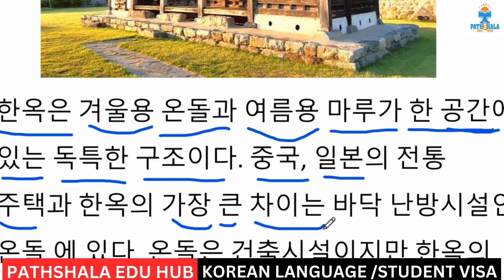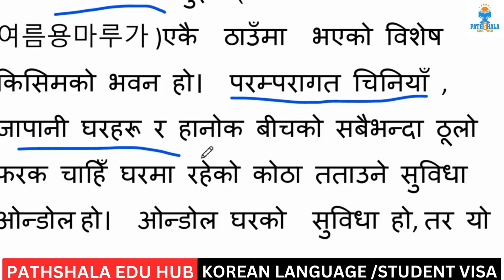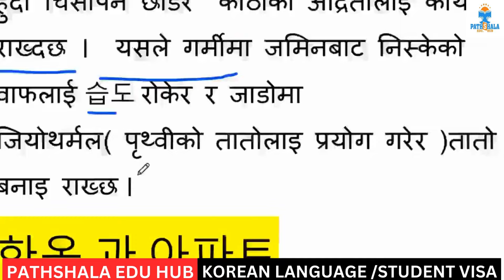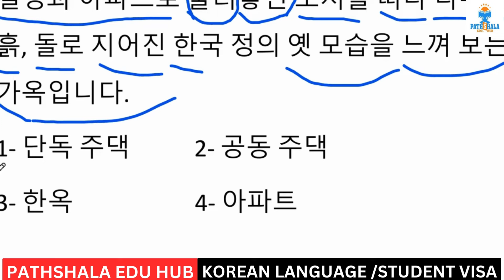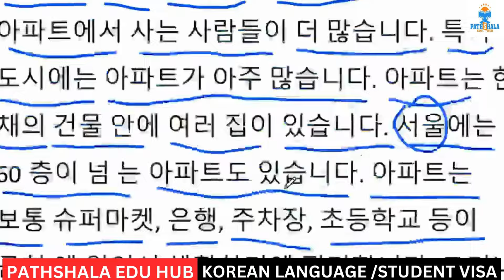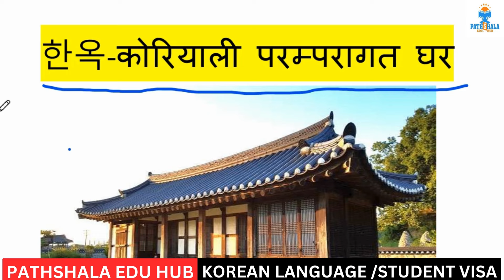한옥 EPS EXAM को लागि महत्वपूर्ण 문화 || By-Ajit Acharya || Pathshala Edu Hub (Butwal)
कोरियन , जापानीज भाषाका सम्पूर्ण तयारी कक्षा तथा Student Visa को लागी
( भर्ना भएपछी पास नहुन्जेल पढाउने ठाउँ )
PATHSHALA EDU. HUB